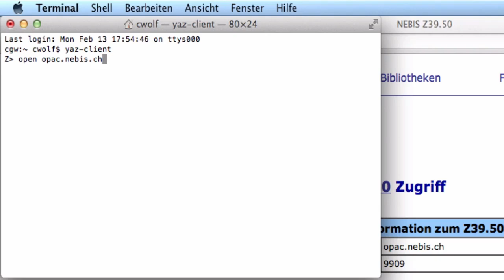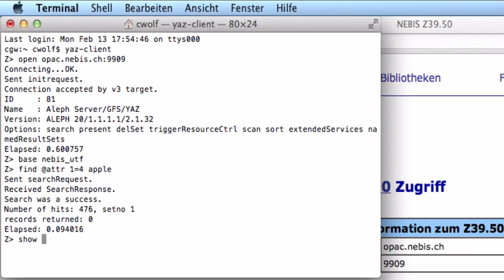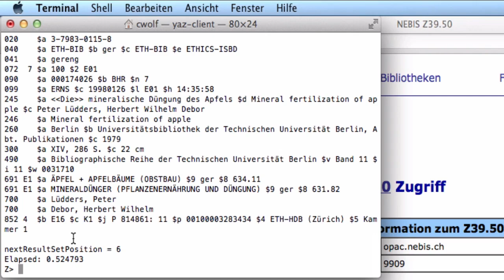z39.50 mit YAZ auf Mac OS X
Dieses Video zeigt wie man mit dem YAZ Client auf Mac OS X eine z39.50 Verbindung zu NEBIS.ch aufbaut, eine einfache Suche durchführt und Ergebnisse anzeigt.